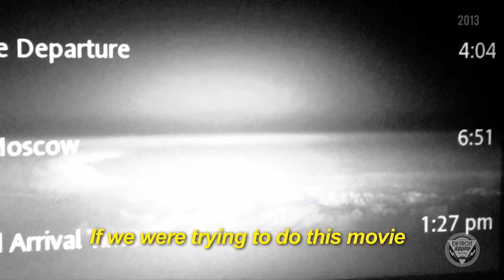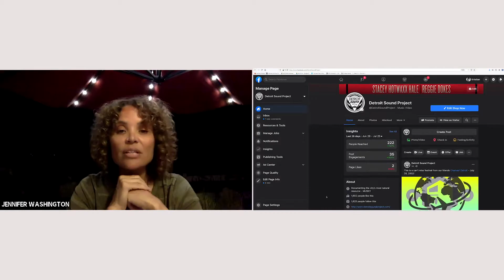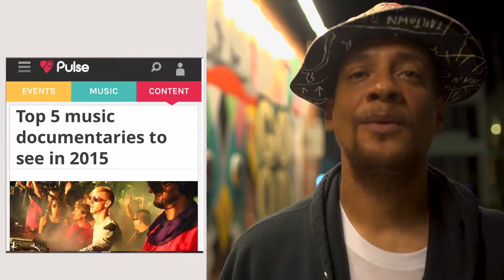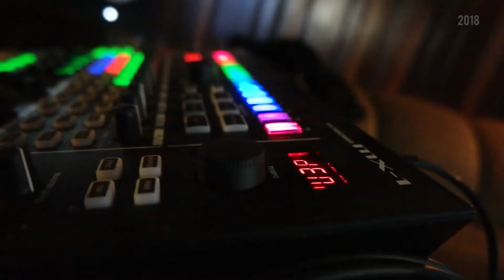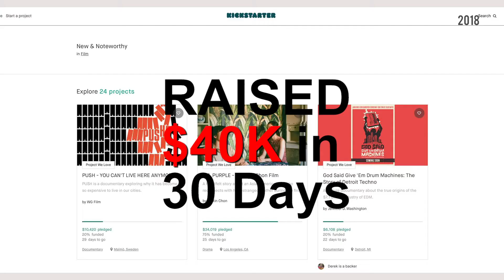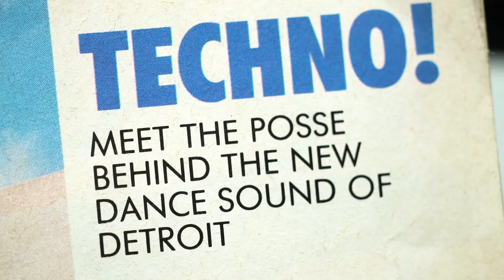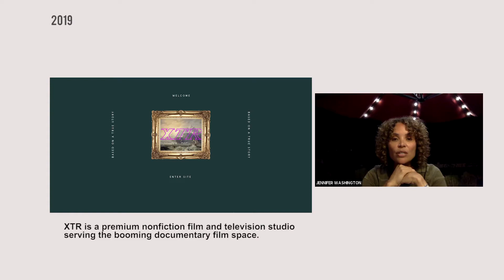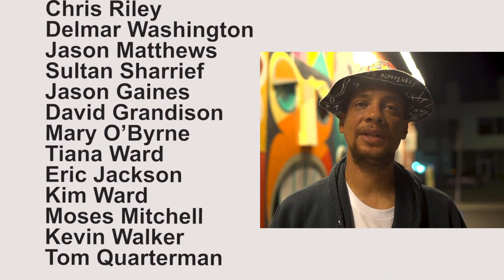GSGEDM: The Importance of Branding, Marketing, & Promotion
The Importance of Branding, Marketing, & Promotion with director Kristian Hill and producer Jennifer Washington (Washington Hill Pictures) of God Said Give 'Em Drum Machines: The Story of Detroit Techno